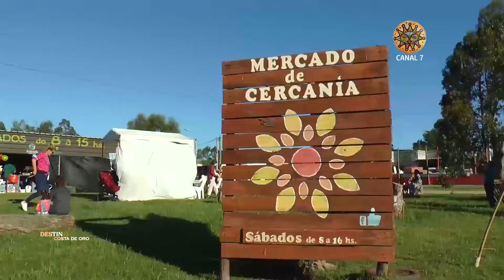GUSTAVO GONZALEZ ALCALDE DE ATLÁNTIDA 5 AÑOS DEL MERCADO DE CERCANÍAS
Cinco Años del Mercado De Cercanías Atlántida. Los conceptos del alcalde de Atlántida, Gustavo González. Segmento de nuestro programa Destino Costa de Oro (Canal 7 de Punta del Este y canales de todo el país).